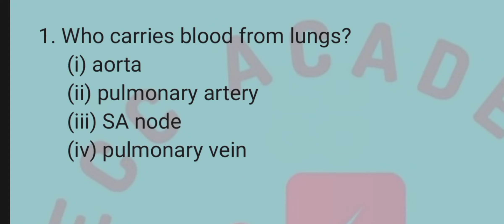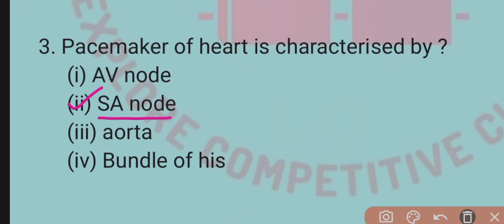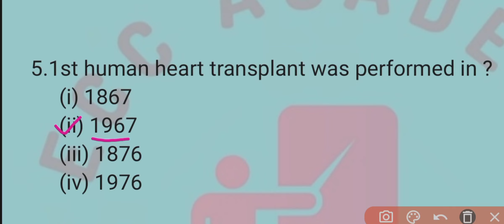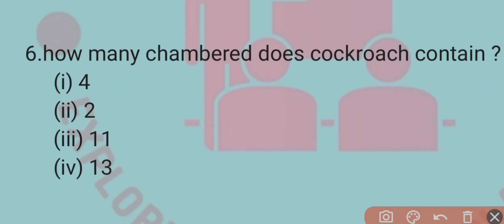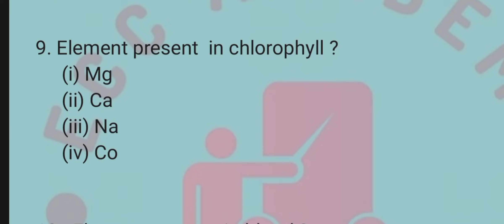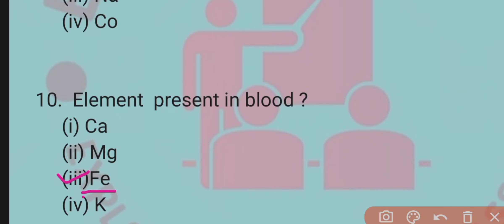General Science #11 | Previous year questions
General Science question series
Questions asked many times
Most Important Questions
expected questions
previously asked questions
we are trying to give you best content and knowledge in a genuine way.
keep studying with us and fulfill your dreams.
ENGLISH For All Exams
Important for all hpstate government exams.
Hp police
Hp patwari
Hp sub inspector
Hp tgt commission
Hp tet
HPPSC
SSC GD
All other Govt. Exams - SSC ChSL, CGL, MTS, Railways etc